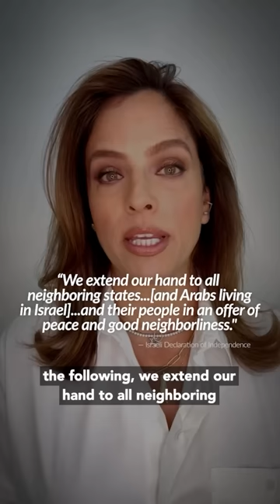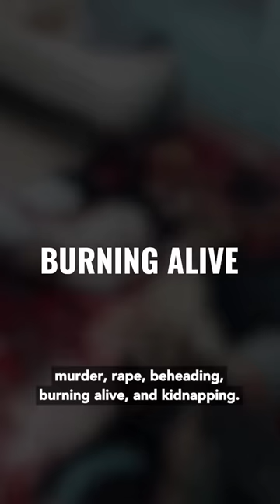Hamas is Trying to Commit Genocide, Not Israel.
This week, Israel will defend herself against preposterous allegations of genocide in the International Court of Justice. That’s right, the term which was created to describe the largest killing of Jews in the 20th century is now being weaponized against the Jewish state during the largest killing of Jews in the 21st century. Israel is not committing genocide, it was dragged into a war when Hamas attacked on October 7th. Once again, this is not a war between Israel and the Palestinian people. This is a war between Israel and Hamas, a genocidal terrorist organization whose stated goal is the eradication of Jews. A stated goal of genocide. If following the hearing this week, the International Court of Justice calls for Israel to stop defending itself, they will effectively hand out a victory to Hamas. The International Court of Justice should not only refrain from issuing a judgement calling for Israel to stop defending itself, but this shameful case should be dismissed and thrown out in its entirety